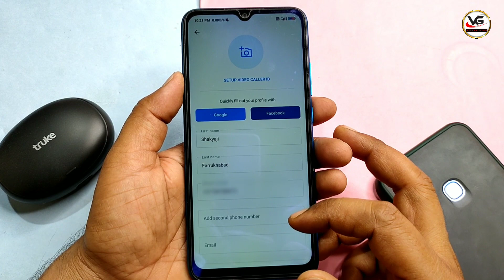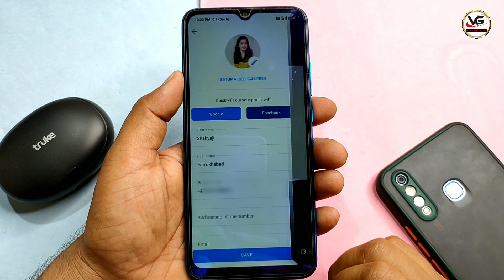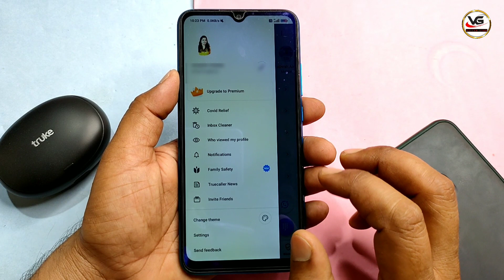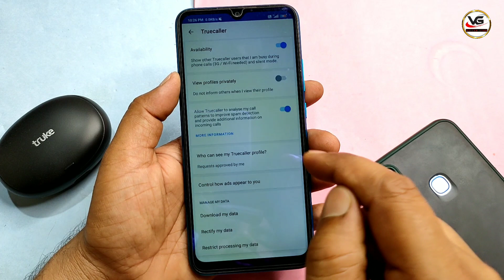Truecaller Per Name Kaise Change Kare ? How To Change Name On Truecaller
Queries solved :-

1)how to change name on Truecaller
2)name change kaise kare Truecaller par
3) Truecaller par name kaise badle
4)how to change Truecaller name
5)Change name on Truecaller
6) Truecaller id par name kare
7)how to change Truecaller id
8) Truecaller hacking
9) Truecaller par nam badle
10) Truecaller par nam bataye
11) Truecaller se nam kaise hatayen
12) Truecaller name change in hindi
13)mobile Truecaller
14)truecaller search name
15) technicaldmd